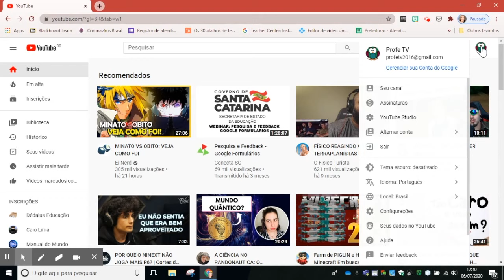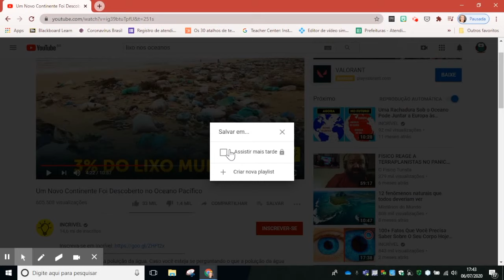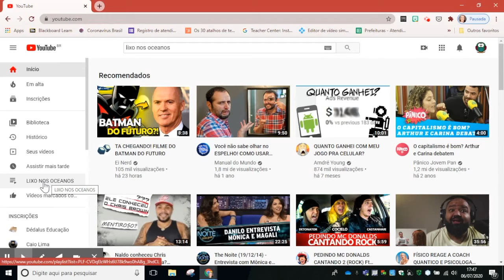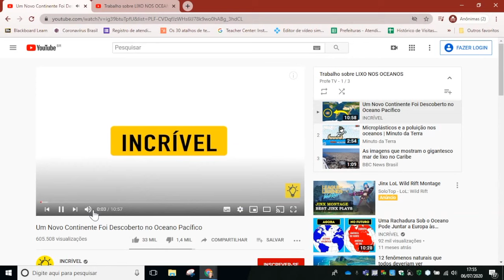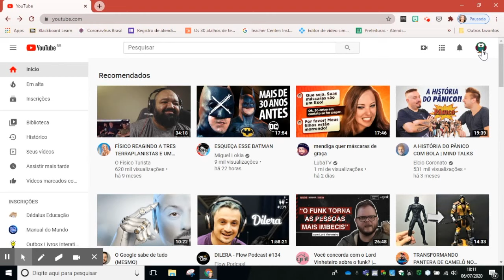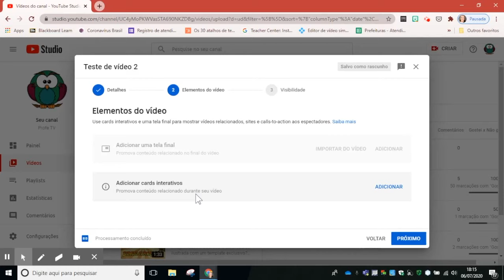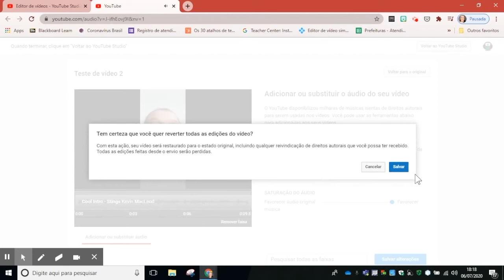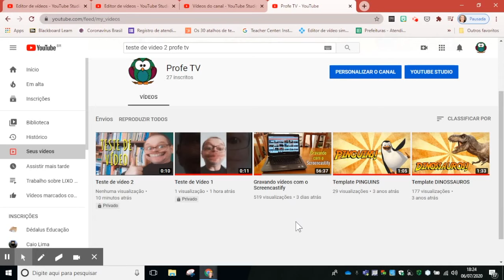Como utilizar o Youtube na sala de aula